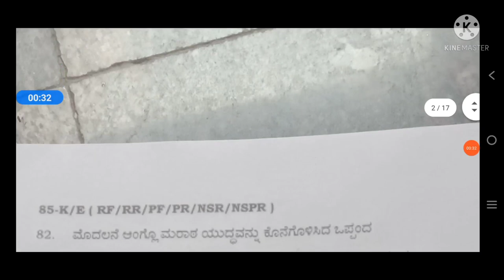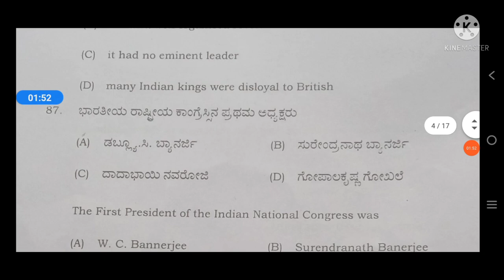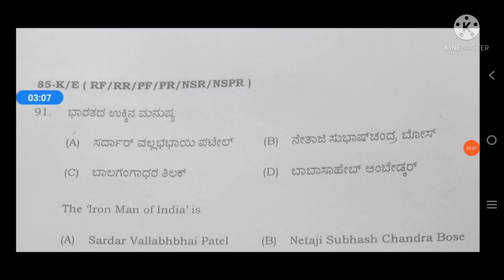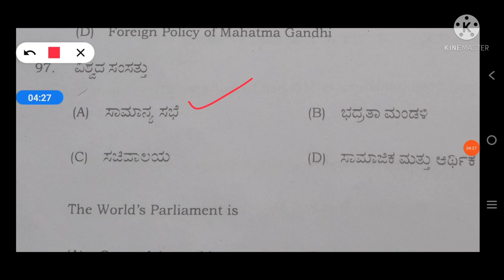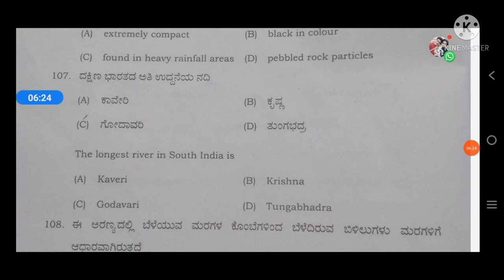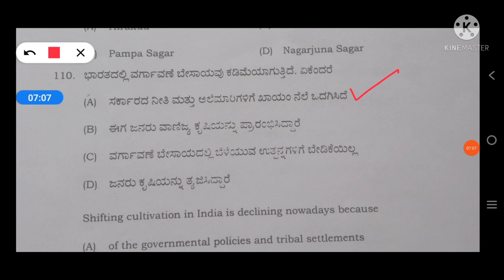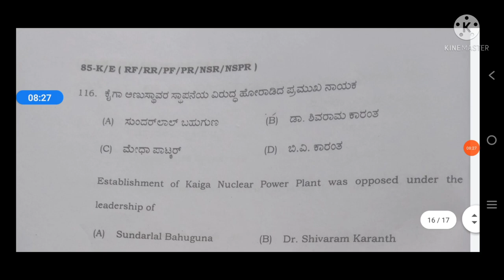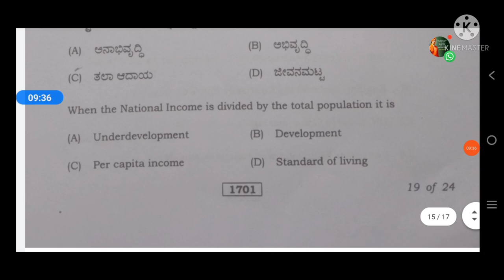2020-21 ನೇ ಸಾಲಿನ SSLC ವಾರ್ಷಿಕ ಪರೀಕ್ಷೆಯ ಸಮಾಜ ವಿಜ್ಞಾನ ವಿಷಯದ ಮಾದರಿ ಉತ್ತರಗಳು